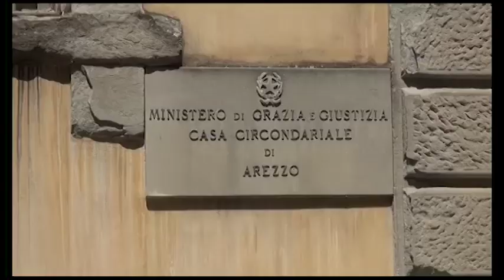Esplode colpi di fucile contro due amici: il 44enne resterà in carcere